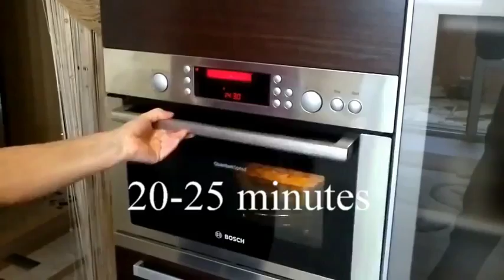POTATO CASSEROLE VERY delicious recipes